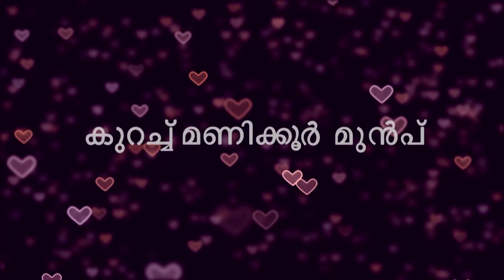STAR HRIDAYATHIL SOOKSHIKKAN 15 TD 17 01 18